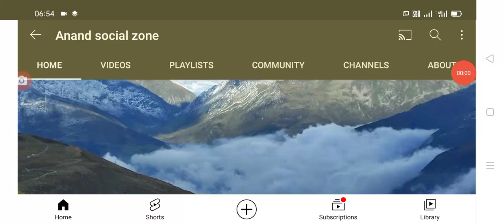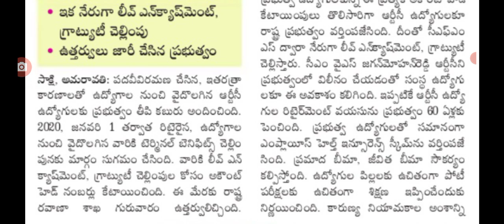ఉద్యోగులందరికీ అదిరిపోయే శుభవార్త ఇప్పుడు జీవో జారీ చేసిన సీఎం జగన్,good news for employees.